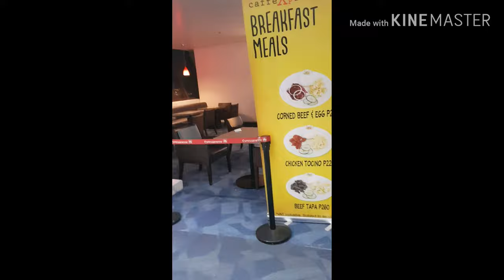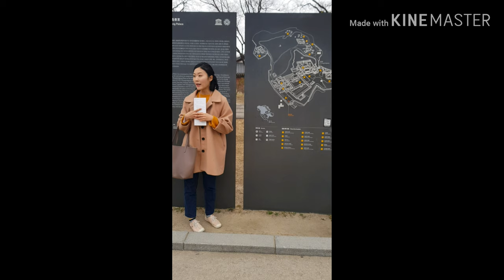Dialysis Patient 1st time in korea visiting Changdeokgong Palace (Jongno gu Seoul Soouth Korea)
Welcome again to my channel mga kabato
This video was my first trip to korea
I visited Changdeokgong palace .

Changdeokgung, also known as Changdeokgung Palace or Changdeok Palace, is set within a large park in Jongno-gu, Seoul, South Korea. It is one of the "Five Grand Palaces" built by the kings of the Joseon Dynasty.